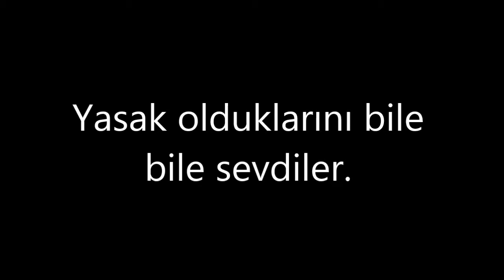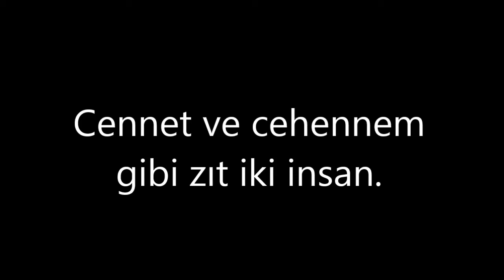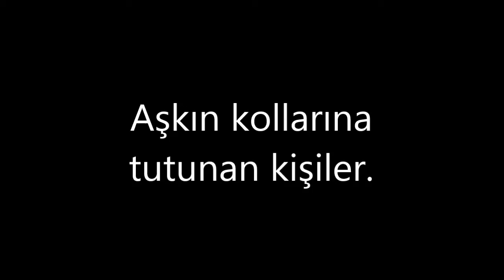Anestezi - Tanıtım Videosu